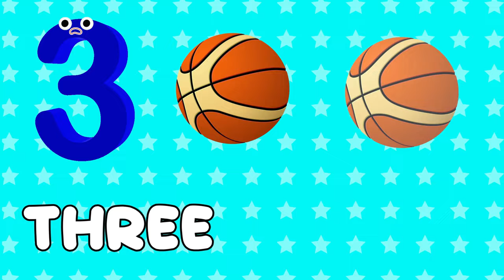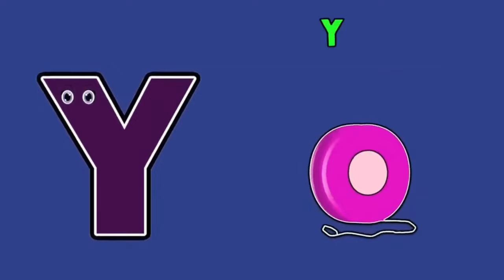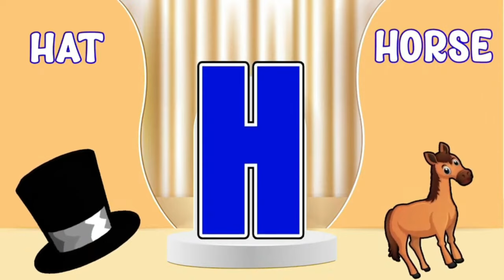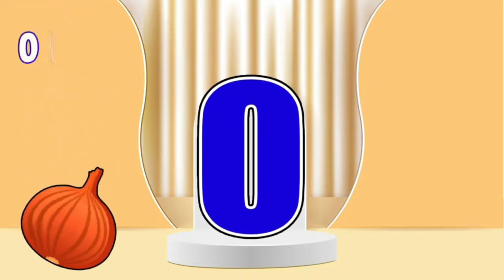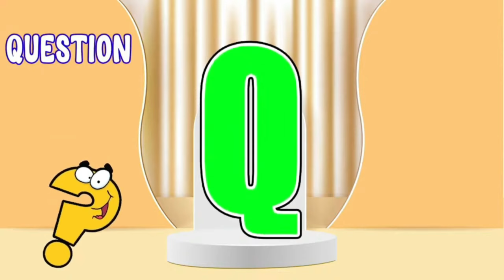ABC and 123 Learning Videos For 3 Year Olds | Preschool Learning Videos For 3 Year Olds | Kids Video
Audience Queries:

3 year old learning videos
preschool learning
kindergarten learning
pre k learning videos
pre k
Alphabets
Numbers
Kids Education
Fun Learning
Educational Content
Learning English
Vocabulary Words
ESL
Early Education
Educational Hub
Home School

About Video:

Looking for preschool learning videos for 3 year olds? Check out our selection of ABC and 123 learning videos for 3 year olds! Kids will love learning and growing with our fun and engaging videos. Our preschool learning videos are perfect for teaching basic skills like counting, letters, and more.

Looking for educational hub videos to help your 3 year old learn English? You've come to the right place! Our preschool learning videos for 3 year olds include ABC, 123, and more. Check them out today!

Educational Hub is the best place for preschoolers and kids ages 3 to 6 to learn English. We've got ABC and 123 learning videos for 3 year olds, pre-school learning videos for 3 year olds, and kids video learning resources to help your child learn English. Our videos are interactive, engaging, and fun, and they're perfect for toddlers who are starting to learn English.